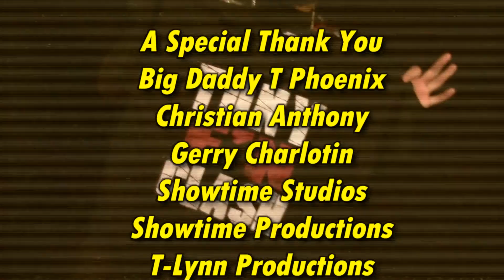The Showtime Tony Clash Show EP84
MAW News/Face Off Episode  Feat. Dion Douglas Xander Stone Delilah Hayden Dick Lane CJ Price Dr. Artimus Cobblepot Rob Masse Selena Moore